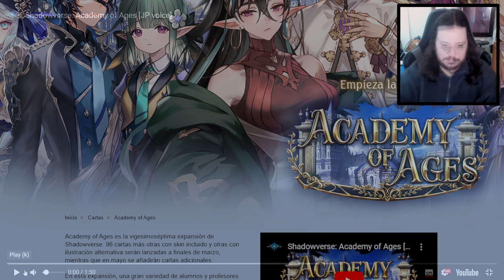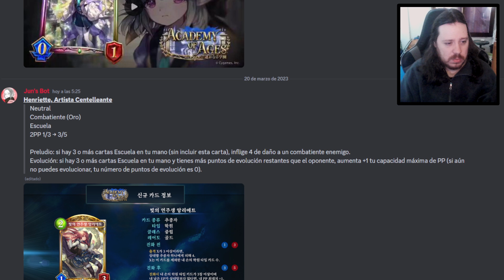😊!Volvemos a la escuela! |Academy of Ages 1 |Shadowverse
!Mi twitter!

¿Quieres que los demas vean tus grandes jugadas?
Unete al gremio YoritomoYT y compartelas. !Yo las comentare en un video!
ID del Gremio: 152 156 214

Saludos viajeros soy Yoritomo y este mi canal de gameplays en el que subo muchos videos (sobre todo de Shadowverse シャドウバース), no soy el mejor jugador, ni el que mejor edita, ni el mas gracioso pero disfruto mucho jugando y trayendo contenido a youtube. Sed bienvenidos y disfrutad ^^.